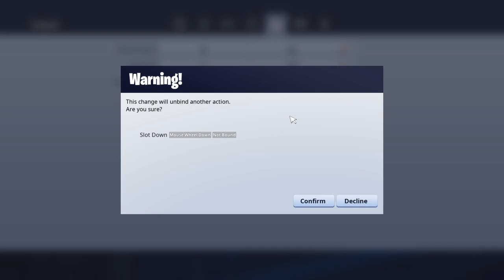Playing fortnite br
Hello my goonie gang I hope you all like the content I make the creators are myself and lucas g